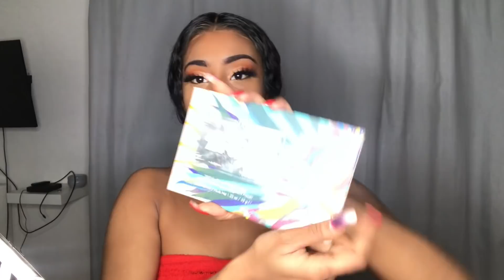GRWM : 1ER DATE AVEC BAE ft GOSSIP HAIR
Related Products:
Straight 360 Lace Frontal Wig

Hello la famille on se retrouve pour un GRWM ! j'espère que vous allez kiffez

KESHIA ✨

Xoxo ♥️

• KESHIA  •